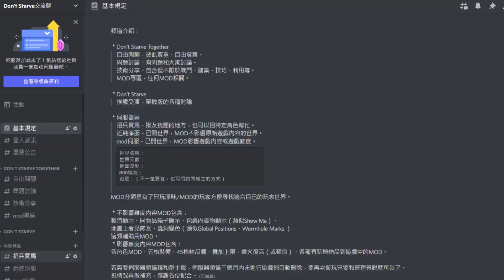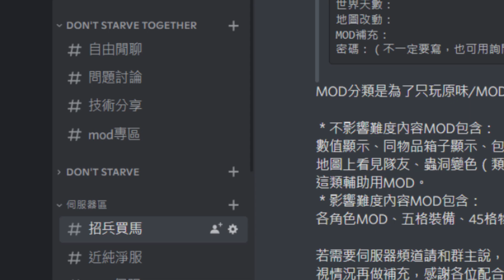【DST】龍蠅打法教學－一線天基本走位（※請務必閱讀置頂留言※）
（※2022/09/10修復BUG：現在岩漿蟲被冰凍的瞬間等同於死亡，所以加裝雪球機會比影片中的更快暴怒。）
本集資料：

00:51 一線天
05:17 單人操作
08:43 多人操作